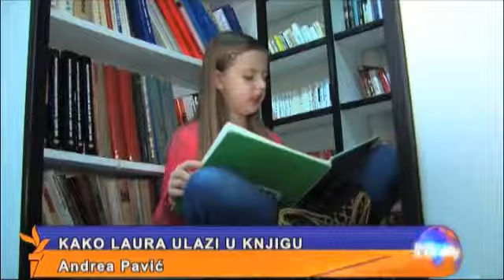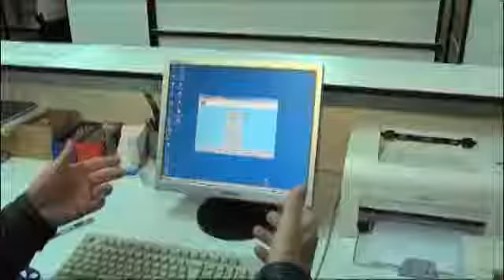Kako Laura ulazi u knjigu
Biblioteka u Livnu ima više od 800 korisnika koji od početka ove godine imaju mogućnost da čitaju knjige i online. Neki od njih su ovim putem pročitali stotinjak knjiga, a najviše je koriste osnovci i penzioneri.